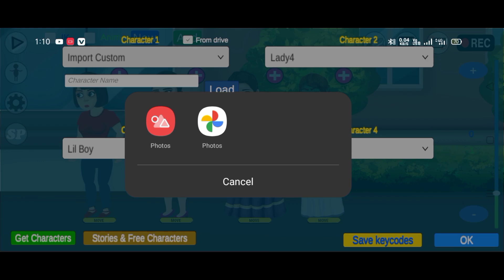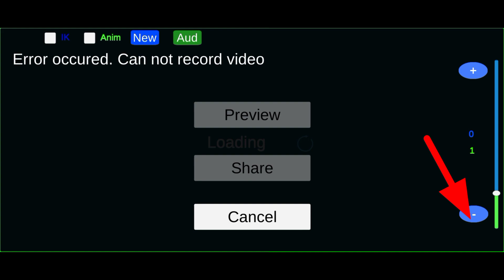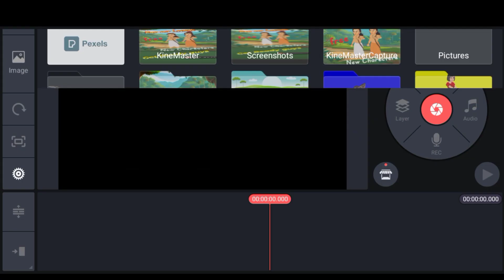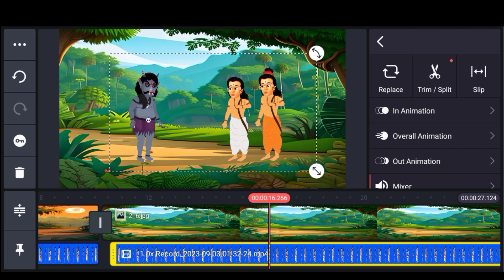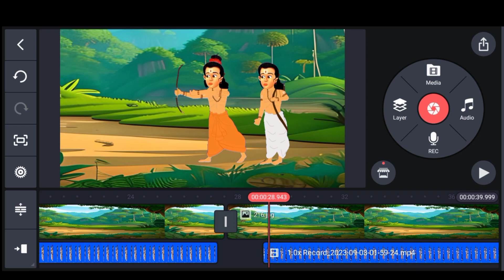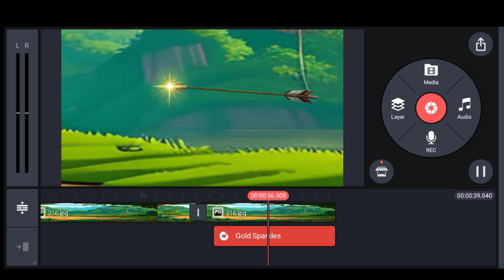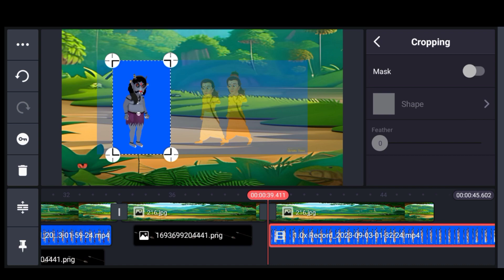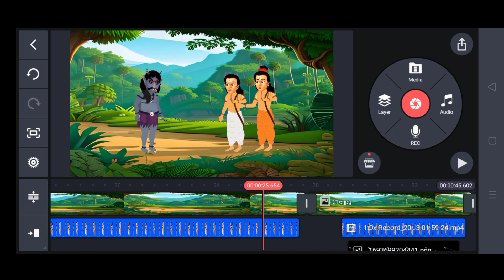Animation Video kaise banaye || Cartoon video kaise banaye || Croma toons 🔥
|| Search Terms ||

cartoon video full Tutorial
cartoon character
croma toons charecter maker
khud ka custom charecter kaise banaye
chlne wala cartoon character kaise banaye
bolne wala cartoon video kaise banaye
cartoon video
cartoon animation
cartoon movie
dream toon jaisa cartoon video kaise banaye
dream story tv jaisa cartoon video kaise banaye
horror cartoon video kaise banaye
croma toons se chudail wala cartoon kaise banaye
croma toon character png kaha se download kare
Annu technical
hindi cartoon tutorial
3d cartoon video kaise banaye
2d cartoon video kaise banaye